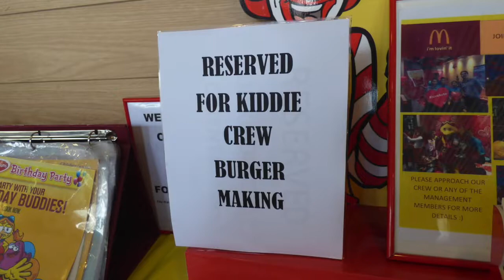BEHIND THE SCENES AT MCDONALDS 'KIDDIE CREW' TRAINING PROGRAM, CEBU..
I thought this would be a great idea to enroll my 5 year old daughter, at that time, in the 2 day training for kids. Although she was a little shy about it due to her age, etc. She seemed to find it interesting by the second day.
Youtube.com/globalvideopro1